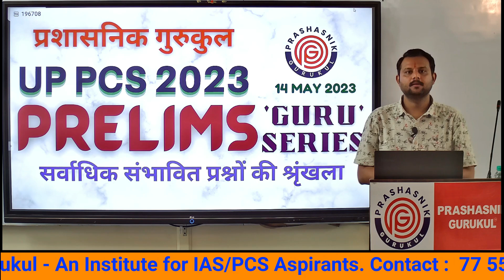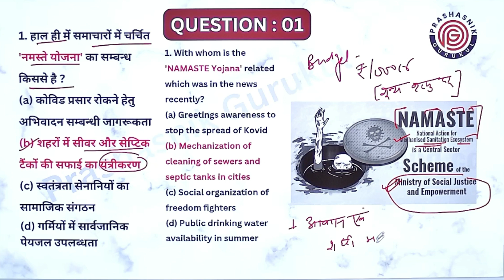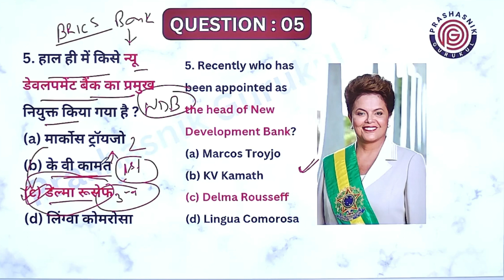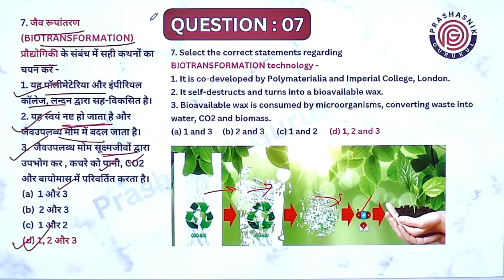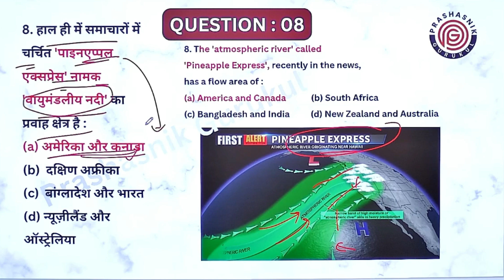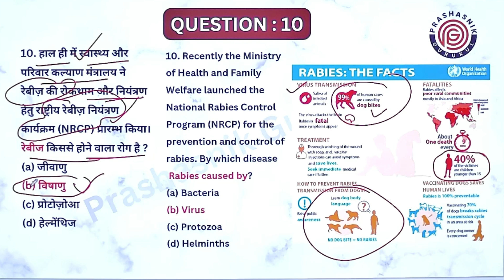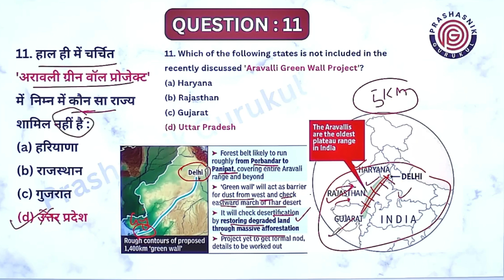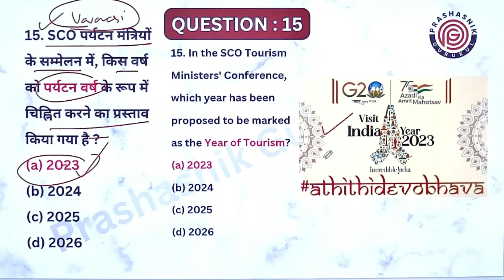[Session 42] UP PCS 2023 'Guru Series' Question and Answers, Current Affairs